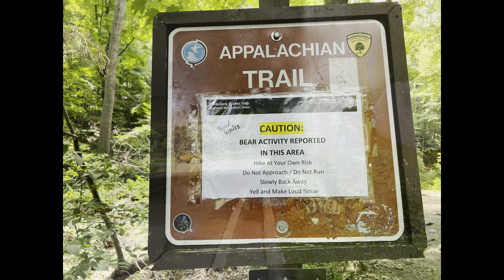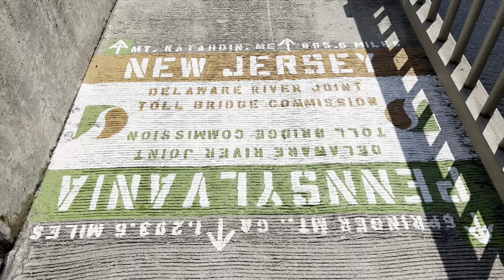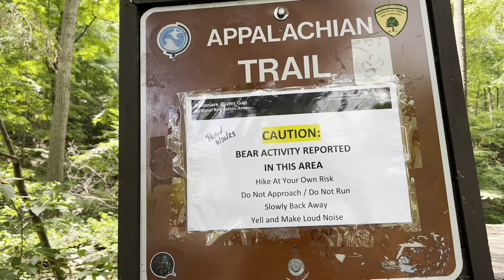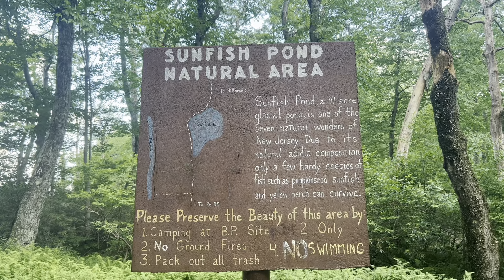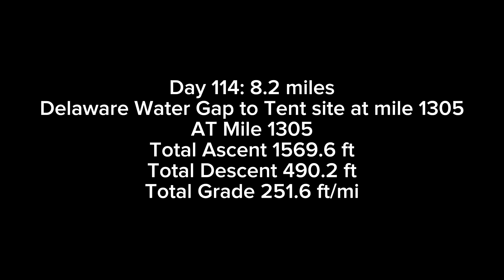Starting New Jersey-1300 miles: AT Day 114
Leaving Delaware Water Gap around noon, after a zero at Church of the Mountain Hostel. Trying out new shoes Salomon XA Pro 3D Trail Runners. The Pennsylvania rocks finally killed my Hoka Speedgoat Mids that I got way back at Fontana Dam. Walking along Interstate 80 and crossing the Delaware River from Pennsylvania into New Jersey. I hit the 1300 mile mark. Hiking past a Rattlesnake Refuge, passing the gorgeous Sunfish Pond and Upper Yards Creek Reservoir. Plus views from Raccoon Ridge where I camp for the night. 8.2 mile day July 3rd 2023.